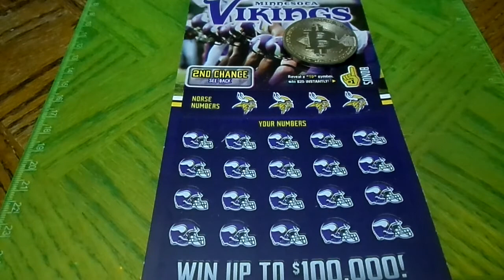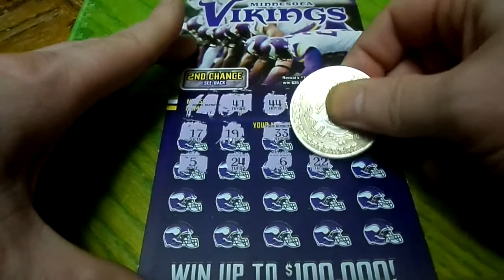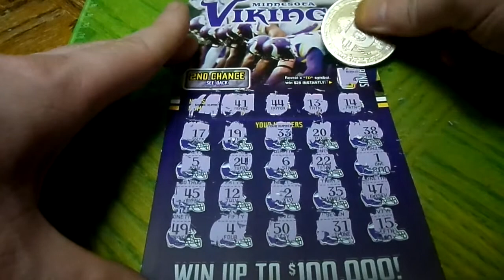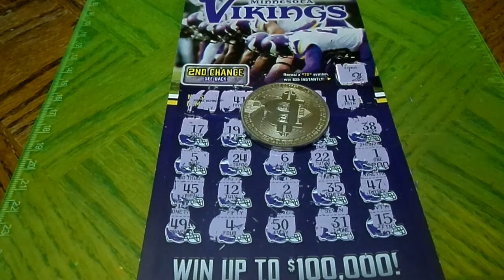Scratch Off Lottery Ticket Minnesota $5 Vikings Part 5